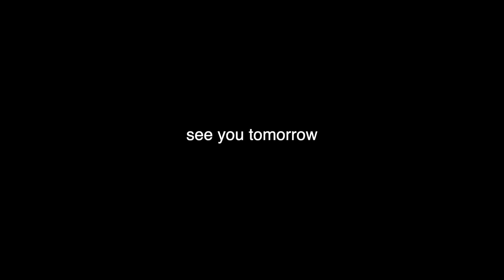China reopened its border for foreigner? China banned Indians British,French citizens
China reopened its border for china? in this video i will be showing you when foreigners can return to china and china temporally banned 6 countries for interning to china in that United Kingdom, France, Belgium, India, the Philippine, and Bangladesh.  when students can return to China and how to get admission in china in any level Diploma, Bachelor, masters, and Ph.D.
follow me on the social media network